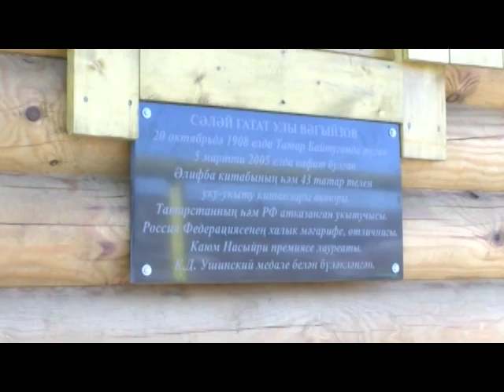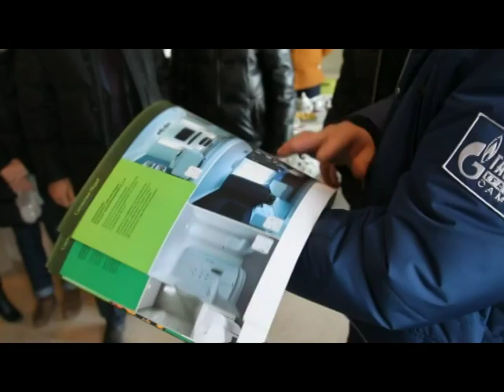Газовый вектор 13 12 16